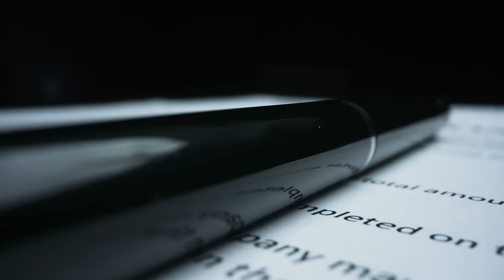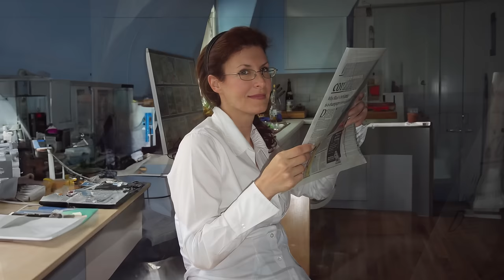Dream Date Turned Deadly! The Life & Crimes of Tracey Ann Richter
Kimbyr’s main channel: @Kimbyrleigha
Our Lifestyle Channel: @Actually_Us

If you are interested in learning more about Tracey's family's cause here's that

Darklivity is a true crime podcast about the DARK downward slope into the depravity of the human mind and the consequences such darkness brings to light. Darklivity is hosted by True Crime YouTuber Kimbyrleigha and her boyfriend Jon. Kimbyr is a law school graduate with degrees in sociology and psychology. Jon is a production studio owner specializing in film, music, and content creation. Together, they share a passion for bringing victims' stories to life and honoring their memories.

This channel is intended to be a place where viewers can feel like they are sitting with their friends who share a common interest in victim-focused true crime stories & join in the conversation in the comments. It's supposed to be conversational, not just in the comments but between Kimbyr and Jon, and we welcome you to join in; just remember to please be kind.

The set where Darklivity is filmed is a recreation of Kimbyr's bedroom from the 90s when her grandmother Fran introduced her to true crime for the first time while watching the OJ Simpson trial. Sadly Fran passed away in February 2023; the set is a tribute to her and a "thank you" for the curiosity she instilled in Kimbyr as a child. Thanks for being here. We hope you stay.